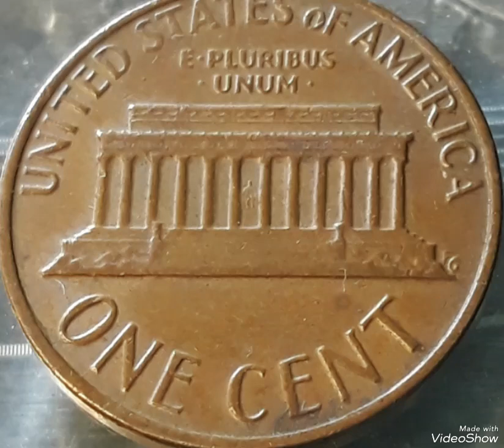Super Rare 1977 Lincoln pennies Mint Error that Sold For big Money Found pocket change To look For !